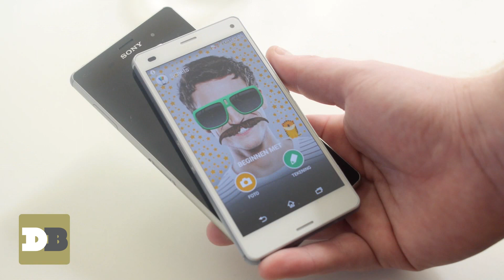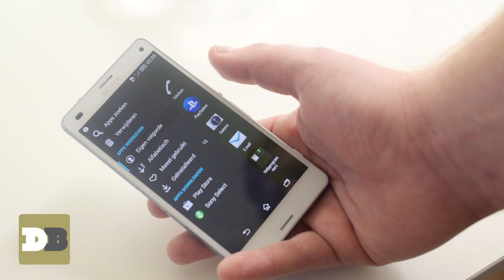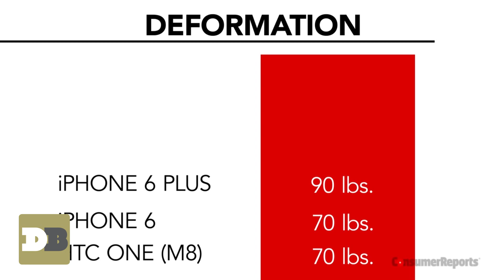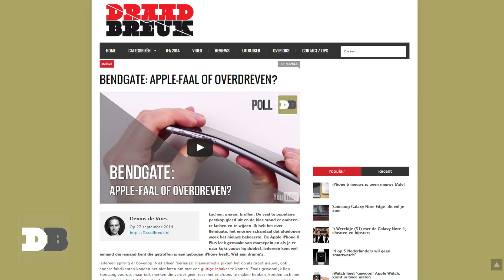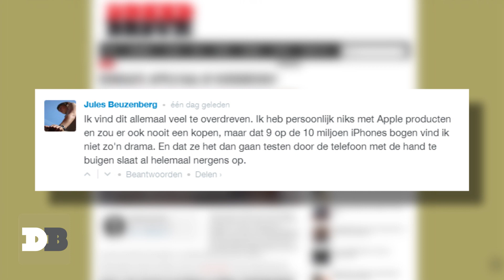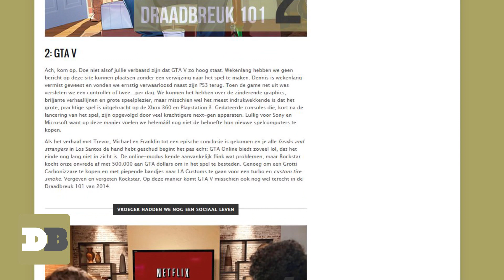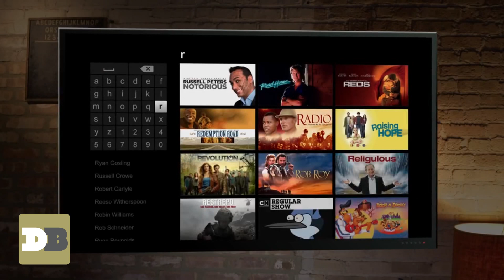U53 Sony Xperia Z3 Compact en een jaar Netflix!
Sony had wat gadgets die we 'vast wél mooi zouden vinden'. Dus zitten Ger en Paul met de Xperia Z3 en de Xperia Z3 Compact in de studio. Verder? Netflix is een jaar in Nederland! Hoezee!

Meer uitbuiken?

Draadbreuk is de meest frisse techsite van Nederland met nieuws over technologie, reviews van de tofste gadgets en video's met ongezouten mening over smartphones, tablets, notebooks, camera's en speakers. Zelfs als er een snoertje aan zit.